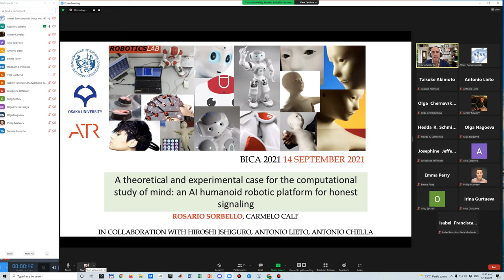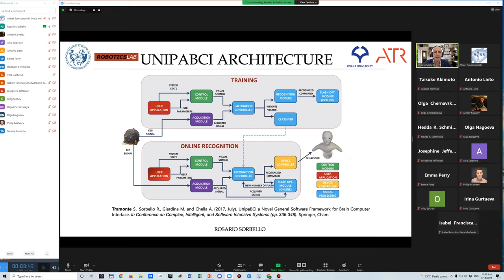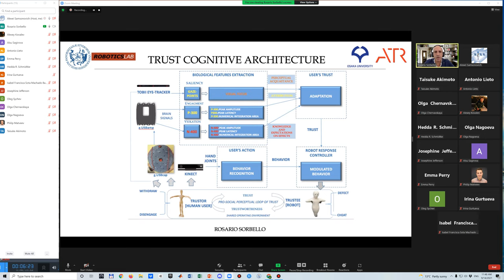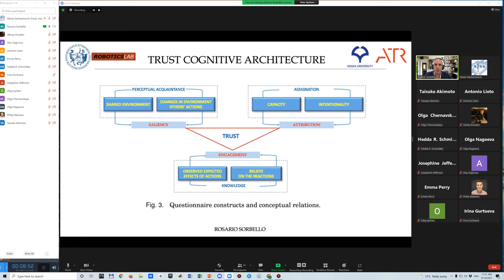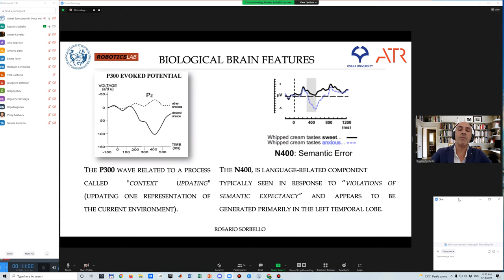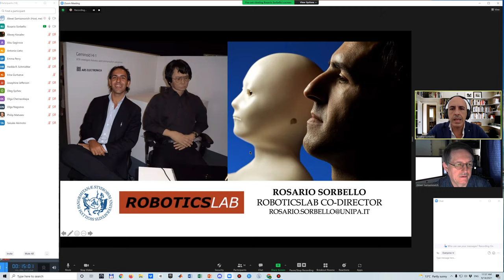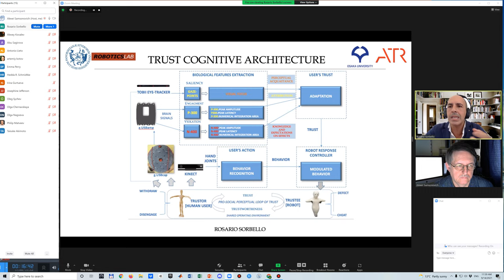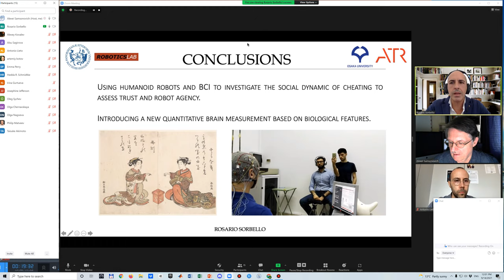04 Sorbello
Rosario Sorbello* and Carmelo Calì A theoretical and experimental case for the computational study of mind: an AI humanoid robotic platform for honest signaling